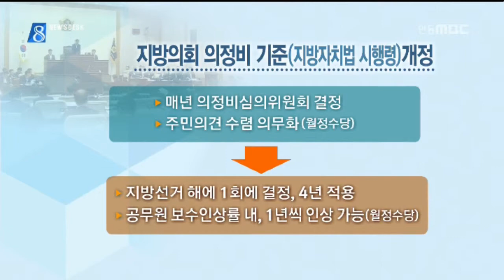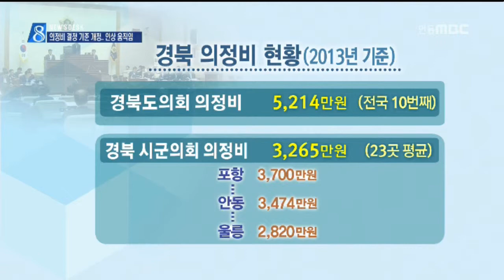[안동MBC뉴스]4년차 의정비 일괄 결정..."이번엔 올리자"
2014/09/14 15:36:07    작성자 : 이정희

◀ＡＮＣ▶
매년 조정할 수 있었던 지방의회 의정비를
앞으로는 지방선거 이후 한번의 결정으로
다음 선거까지 4년동안 적용하도록
법이 개정됐습니다.

이 때문에 경북지역 시군의회가
이번 기회에 의정비를 올리기로 하고
이미 조율을 마쳤습니다.

주민들의 반발이 예상됩니다.

이정희기자
◀ＥＮＤ▶
◀ＶＣＲ▶
[CG - 1/
개정된 지방자치법 시행령을 보면,
매년 결정하던 지방의회 의정비를,
이제는 지방선거가 있는 해에 한꺼번에 결정해
임기 4년동안 적용하도록 돼 있습니다.

단, 지역별로 다르게 산정되는 월정수당은
공무원 보수 인상률 범위에서 최대 20%까지
매년 올려 책정할 수 있습니다.]

당장 올해 결정된 지방의원 의정비는,
현 의원들의 임기가 끝나는 2018년까지
4년동안 그대로 적용됩니다.

이 때문에 경북 시군의회 의장협의회는
이번 기회에 의정비를 함께 올리기로 하고
이미 내부 조율을 마친 것으로 확인됐습니다.

◀ＩＮＴ▶A기초의회 의장/ 음성변조
"의정비 가지고 생활하기는 힘들잖아요. '일단 20%까지 (인상을) 결정짓자. 최종적인 결정은 10월 울릉도 의장협의회에서 결정짓자'라고
(합의했습니다)"

[CG - 2/
경북도의회 의정비는 5,214만원,
전국에서 10번째로 많습니다.

경북 23개 시군의회 의정비는
지난해 기준 평균 3,265만원,

포항이 3,700만원으로 가장 많고
울릉이 2,820만원으로 가장 적습니다.]

시군의회 중 가장 먼저 상주시의회가
어려운 재정과 경제상황을 고려해 의정비를
지금 수준으로 동결하기로 결정했습니다.

안동시의회는 현재 의정비가
이미 상한선을 초과해
올리고 싶어도 인상이 불가능하게 됐습니다.

지방의회 의정비 결정시한은 다음달 말까지.
의회마다 어떤 인상 카드를 들고 나올 지